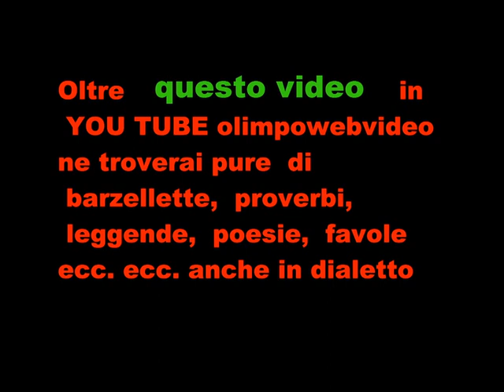MOTORFEST 2011 SOSTA A CHIGNOLO D'ISOLA.wmv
ALTRI VIDEO  SONO IN YOU TUBE